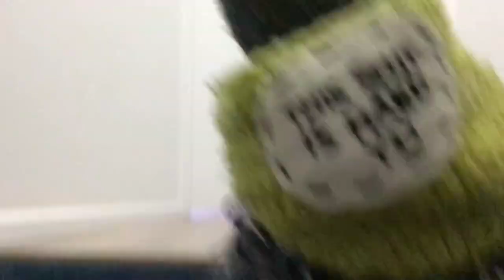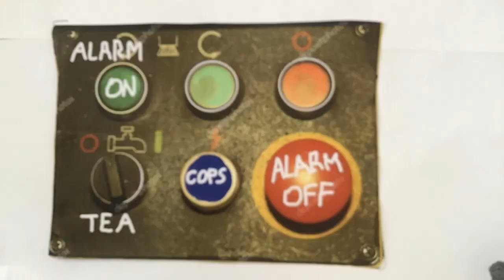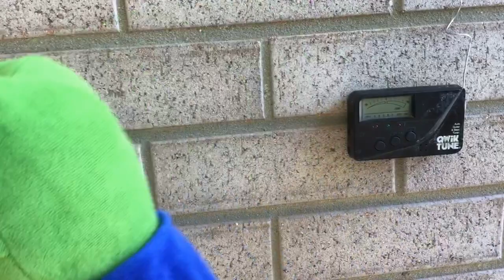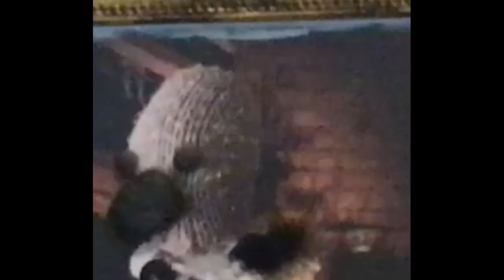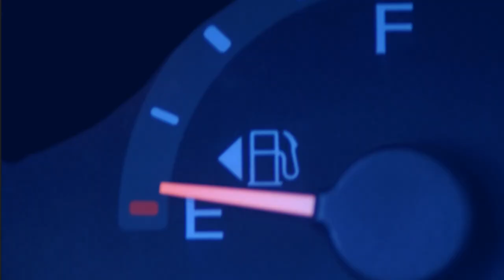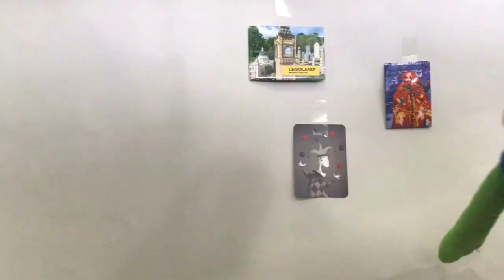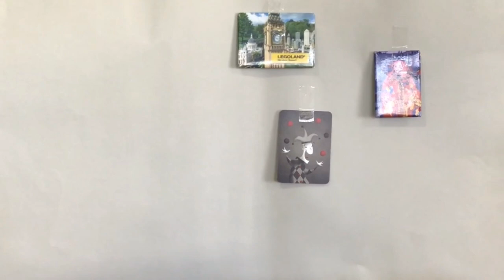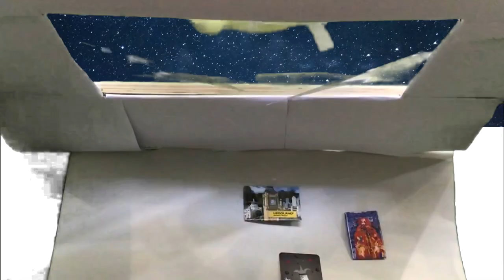Fast and the Fellas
In a in a city wrought by amphibious crime and oblivious rat police one Chicken Fella, who thought he escaped from a life of theft after a heist gone wrong, must rekindle his past when two of the frog mafia's best men steal his egg to bring it to his worst enemy, a beast which covers itself in yellow, hungry for revenge and seed salad this Fella must fight, drive, fly and get his  imprisoned gang back together for one last job.

Hey Friends wanted to quickly apologize for the unexpected wait, because the movies file size is so big it took longer then I thought to upload but now it's here so do enjoy.
-The pests at Rattus Norvegicus Productions